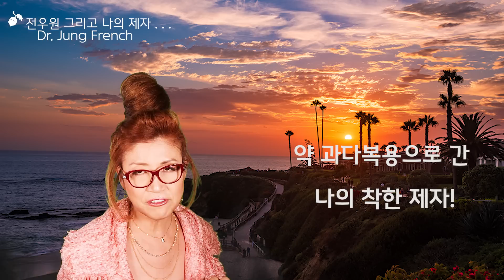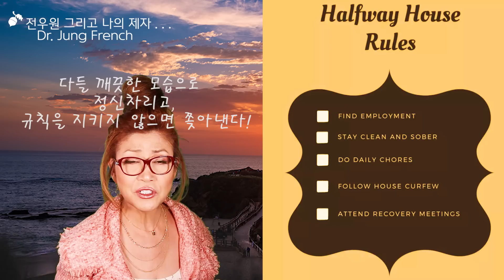151강. 전우원과 나의 제자는 왜 그래야만 했나? / Music History for 6,000 Years by Dr. Jung French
151. 전우원과 나의 제자는 왜 그래야만 했나?
썸네일 뒷배경 아트 설명: Renee Magritte's 'mystrius horizon' / 초 현실주의 화가, 르네 마그리트 작:  세명의 중절모자 쓴 남자들은 같은 사람,  공간, 시간에 다른 각도에서 달과 수평선을 바라보는 것 같지만,  실체는 다른 공간과 시간, 사람일 수 있으며,  오늘날 우리의 삶속에 불안, 소외, 외로움, 고립과 연결됨.

전공 :
I.   학사 / Performance (B.M, California State Univ. Northridge) 연주
II.  석사 / Pedagogy: Art of Teaching (M.M, California State Univ. Northridge)  페다고지
III. 박사 / Historical Performance Practice  (Doctor of Musical Arts, Claremont Univ.):  연주 관행 (음악역사를 통한 각 시대에 맞는 연주, 분석).

Selected as a Top Teacher in 2021  by  Steinway & Son in the U.S.A.
6천년의 음악 역사, 이론, 연주, 음악 교육, 음악 테라피, 패다고지 연구
6천년의 음악역사 강의 (유튜브: Dr. Dotori TV)
다수의 학생들을 미국 명문대, 아이비리그를 바롯해 많은 음대에 100% 장학금으로 입학, 제자들을 양성하고 있음.
 90나라 방문,  많은 학문적 자료를 바탕으로  책을 쓰고 있으며 100나라 방문이 목표.